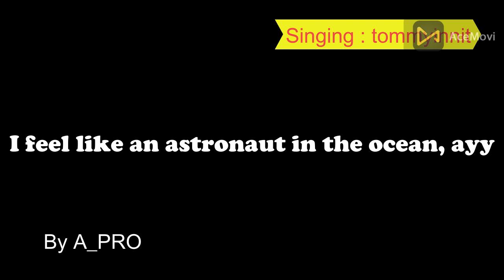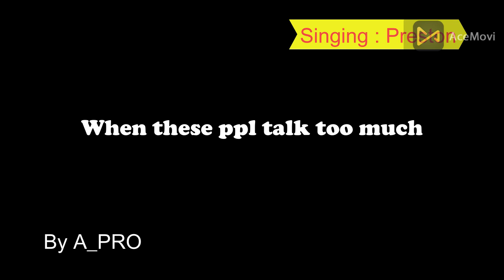Dream,brianna,mrbeast,preston,jelly and Ssunndee sings Astronaut in the ocean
Glory be to God and praise be to God.
Hello professionals I hope u are good

If u want to talk with me or anything please DM me in discord
Name : 『ℙ𝔾』𝒜_𝖕𝕣𝓸 𝕐𝕋#4335

Masked wolf